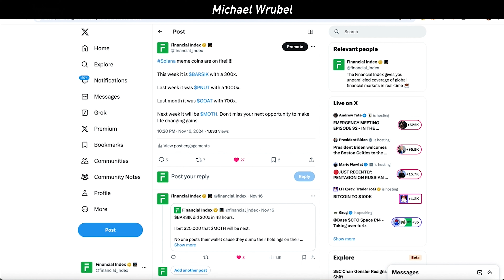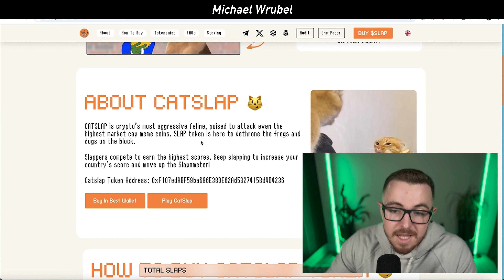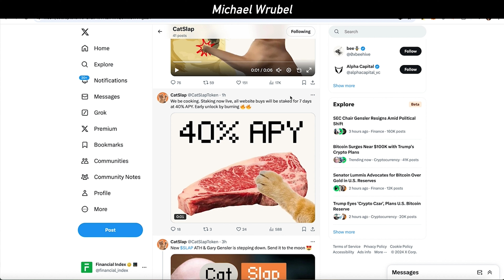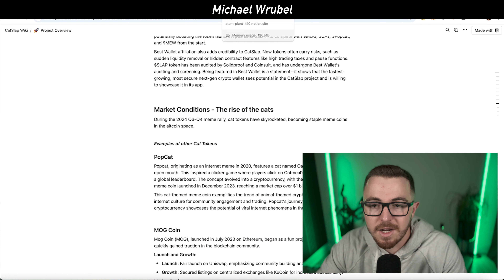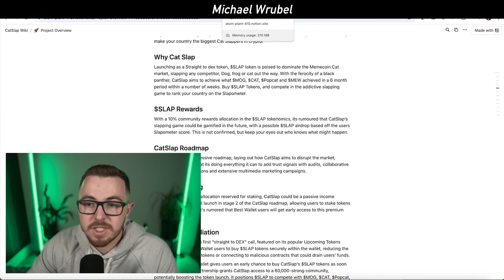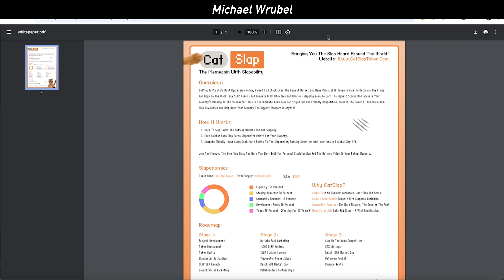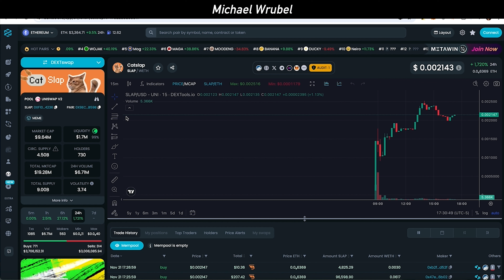This Meme Coin Can 50x in 2024 (LAST CHANCE)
In today’s video I talk about a new small cap meme coin i invested in and its called Catslap symbol $SLAP